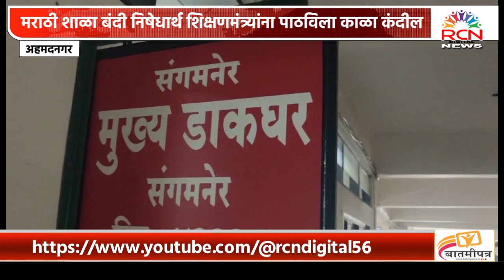AHMEDNAGAR | मराठी शाळा बंदी निषेधार्थ शिक्षणमंत्र्यांना पाठविला काळाआकाश कंदील